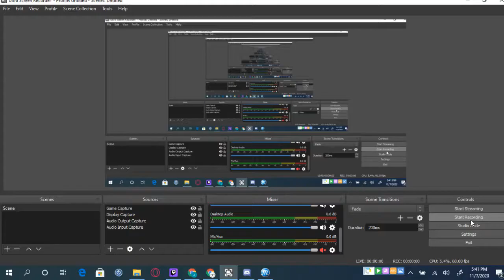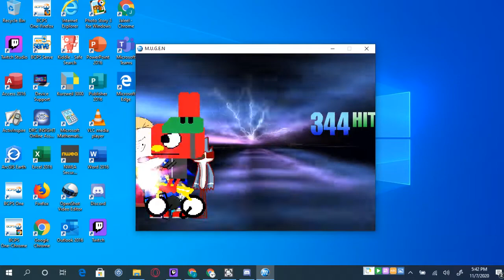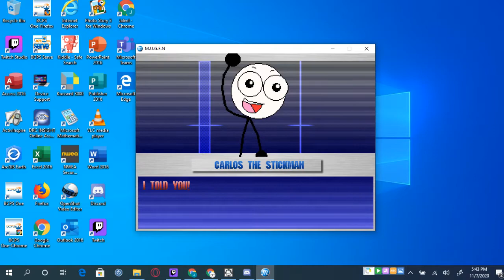Mugen Not Bullying GoldZion Or Elmoofan17 Not Bullying A Counter Ft. We Don't Need The Kirbos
Punching Bag Please Make A Punching BAg About Me Please Please also We Don't Need The Kirbos Punching Bag Relly Just Make A Punching Bag About Me And My Ideotixk Self for revenge please make it tomarro with no moves or and can't walk please